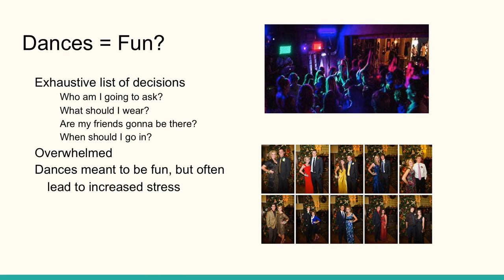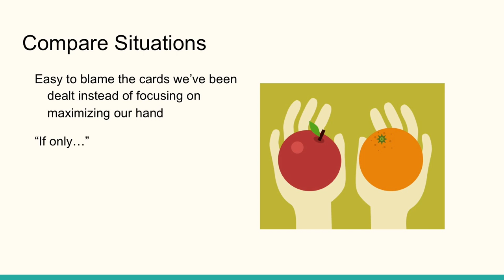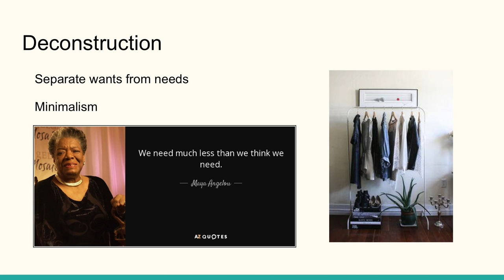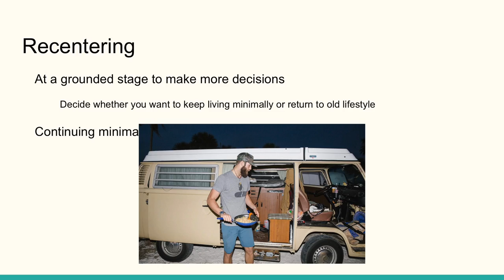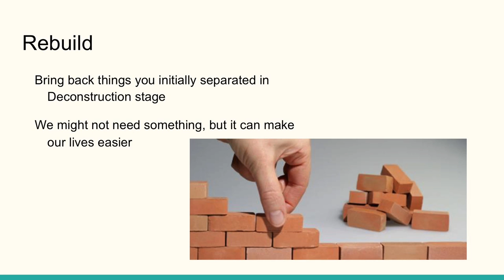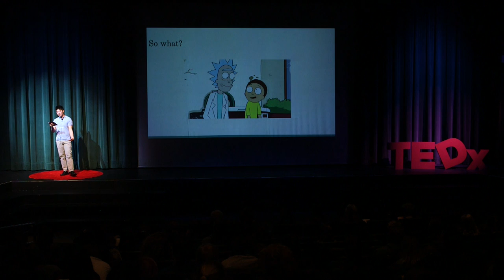At Our Core | Albert Zhang | TEDxMountainViewHighSchool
In a world so full of chaos and distraction, it has become difficult to identify what we truly value. Through the three stages I will cover in my TEDx talk, I seek to help people pinpoint and build their core values, so they can acquire newfound and sustained motivation, clarity and purpose.

I am a senior who's interested in business management and technology. I enjoy going to the beach, cooking, and playing Tetris.